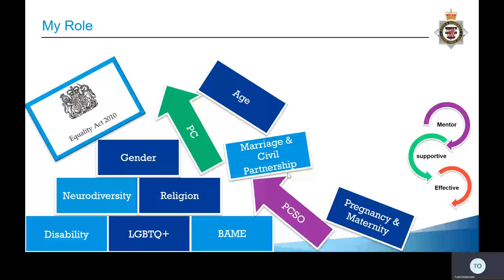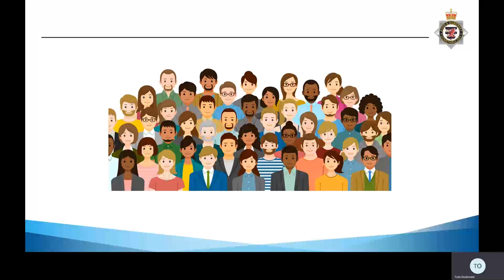Avon somerset police